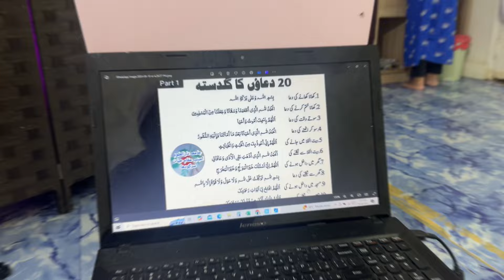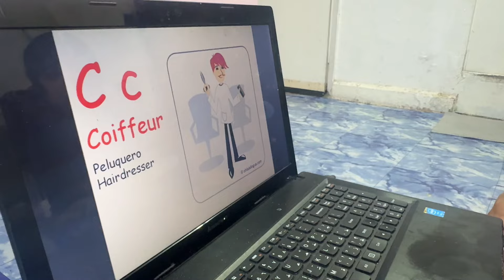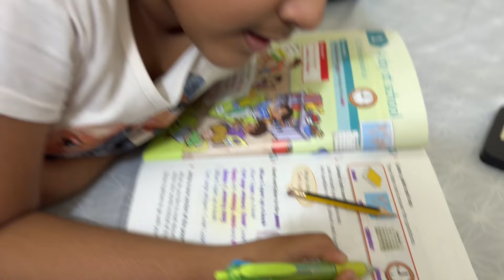Daily Routine Vlogs in Dubai || Tehri / Tahari Recipe || Bhindi ki Sabzi || Upma Recipe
Cost of monthly grocery shopping in Dubai,
Kids activities in Dubai,
Summer surprises in Dubai,
First day of school in Dubai,
Daily routine of my 7 years old daughter,
Dubai beaches,
Parrots fight,
Talking parrots,
Parrots feeding,
Room rent in Dubai,
School fees in Dubai,
Public transportation cost in Dubai,
Indian and Pakistani cheap schools in Dubai,
Indian recipes,
Pakistani recipes,
Weekly Grocery shopping cost,
Places to visit in Dubai,
Cheapest restaurants in Dubai,
Worksheet for pre kg,
Tehri,
Tahari,
Upma,